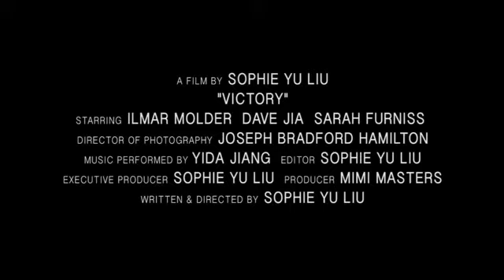IMC FILM Production 微电影预告片展作品Victory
IMC Film Productin作为一家专业的影视制作公司，拥有一个极富凝聚力，创造力的成熟核心团队，完整运作项目的策划创作到制作发行。目前已经为多部大型电视剧、电影、动画制作和发行提供海外支援，确立了以国际路线为主的发展方向，公司始终秉承“多样、实用，共赢”的原则，与国际各方合作，不断创作出艺术性与商业性兼具的精品。